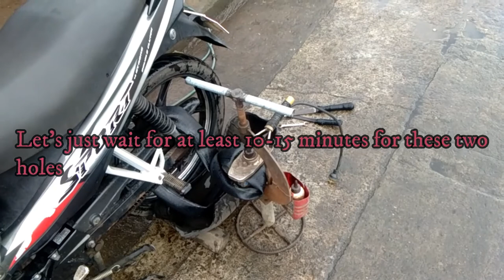VULCANIZED REAR TIRE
This is not a sponsored video, i just want to share  this to all of you. I noticed that my buddy's (Eurie) rear tire was flat before going out of our garage. Luckily there is a vulcanizing shop near our house,  and i immediately bring my buddy there.